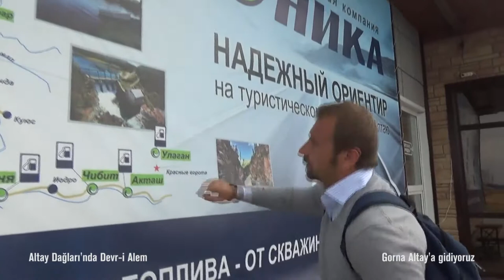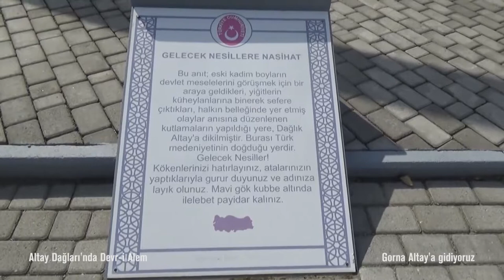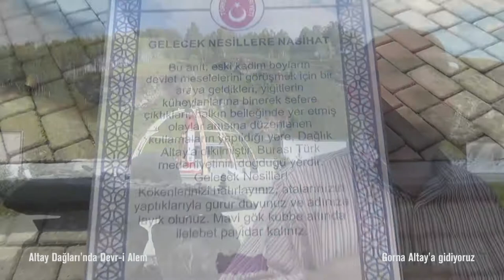Altay Cumhuriyeti - Bölüm 2: Gorna Altay'a Gidiyoruz